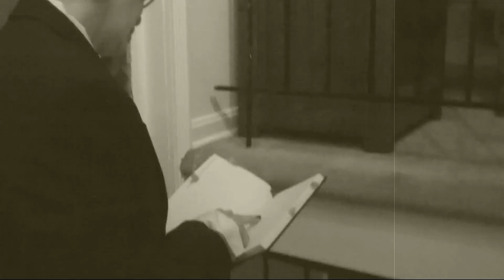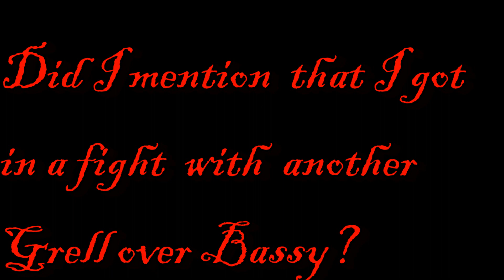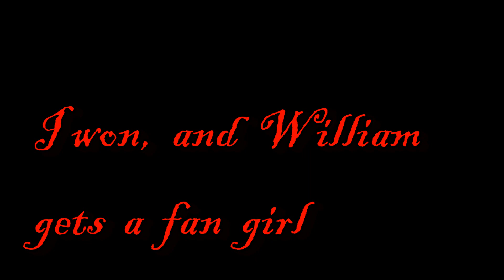katsucon 2012 Day One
NOTE: All music video and pictures in this video are not mine.